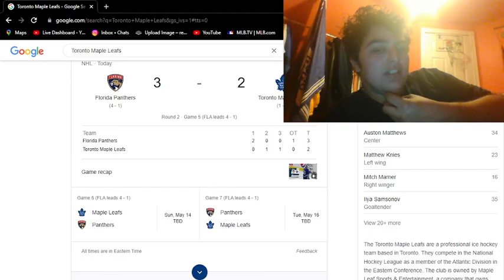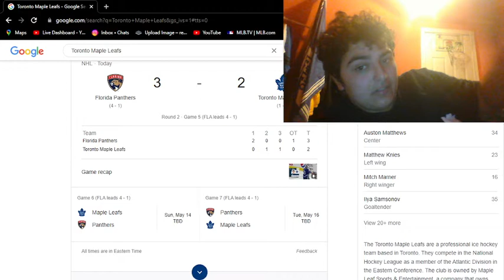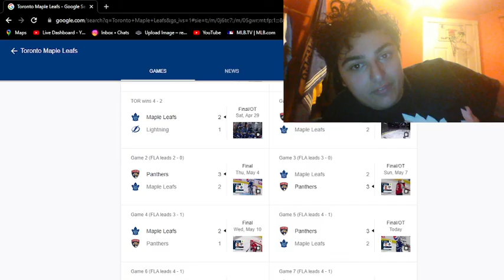Toronto Maple Leafs fan reaction to losing in the second round to the Florida Panthers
RETOOL TIME